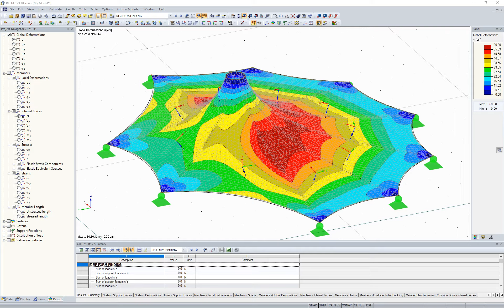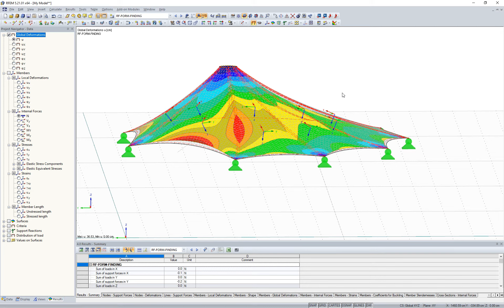[EN] [EN] FAQs 004134 | Jak mogę wpłynąć na ugięcie znalezionego kształtu w RF -FORM -FINDING?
Pytanie:
Jak mogę wpłynąć na ugięcie znalezionego kształtu w RF -FORM -FINDING?

Odpowiedź:
Na zwisanie może mieć wpływ naprężenie wstępne membrany. Należy pamiętać, że równomierny przyrost w obu kierunkach nie powoduje żadnych zmian w kształcie. Z tego względu modyfikację należy wprowadzić tylko w żądanym kierunku. Zastosowanie funkcji pokazano w filmie.